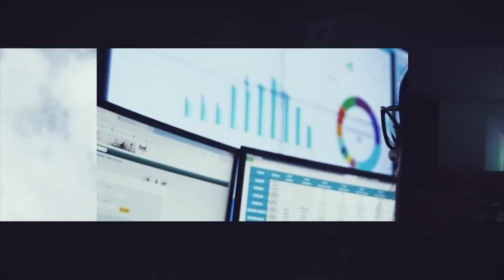“Os problemas são grandes avenidas para novas soluções”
Marcelo Tas questiona: que pergunta deve se fazer para entender como o seu negócio vai navegar nessa nova era de IA?, oferecendo insights valiosos de como identificar problemas, direcionando o negócio para o caminho certo.